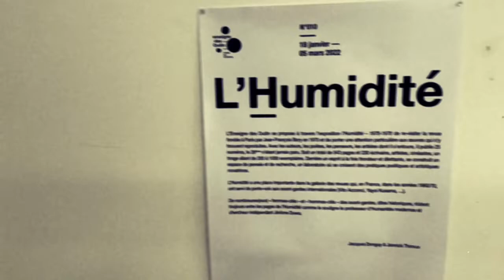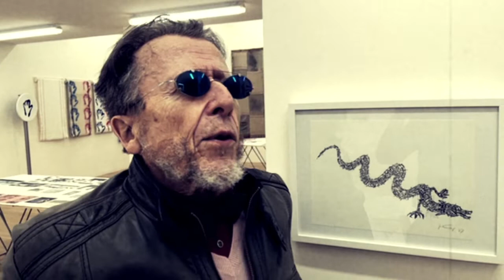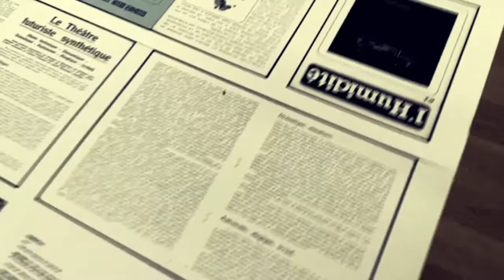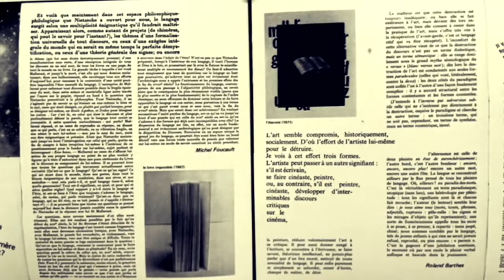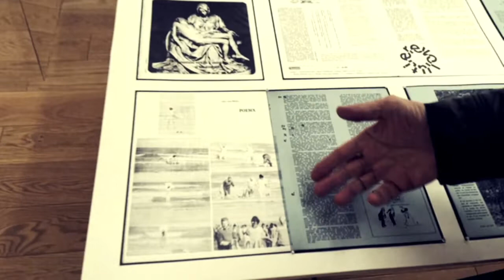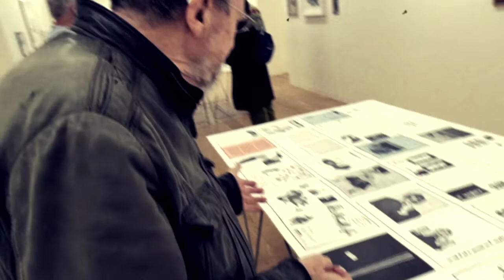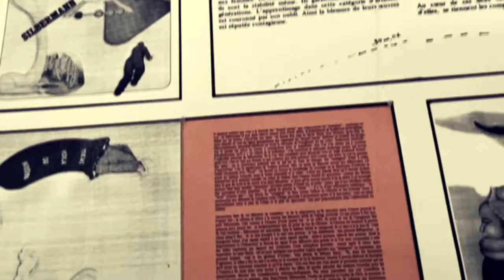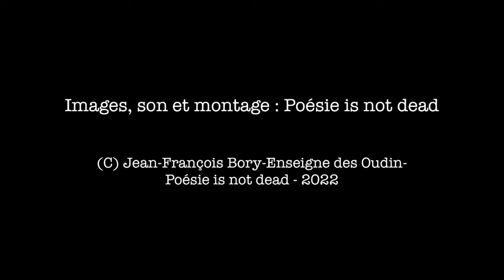Jean-François Bory et "L' Humidité - 1970-1978" (Enseigne des Oudin, Paris 10, janvier-avril 2022)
Entretien avec le Poète Jean-François Bory à l'occasion de l'exposition "L"Humidité 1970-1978", revue d’art et de poésie. Une création de Jean-François Bory.

L’Enseigne des Oudin se propose à travers l’exposition L’Humidité – 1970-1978 de re-visiter la revue fondée à Paris par Jean-François Bory en 1970 et de porter une attention particulière aux œuvres qui s’y trouvent reproduites. Avec les auteurs, les poètes, les penseurs, les artistes dont il s’entoure, il publie 25 numéros, le 26ème n’étant jamais paru.
Soit un total de 543 pages et 230 écrivains, artistes, cinéastes, un tirage allant de 200 à 1000 exemplaires.
Derrière un esprit à la fois frondeur et dilettante, se construit un espace de pensée et de recherche, un laboratoire où se croisent des pratiques poétiques et artistiques novatrices.
L’Humidité a une place importante dans la galaxie des revues qui, en France, dans les années 1960/70, ont servi de porte-voix aux avant-gardes internationales (Vito Acconci, Yayoi Kusama, …).
De nombreuses(eux) « femmes-clés » et «  hommes-clés » des avant-gardes, dites historiques, rôdent toujours entre les pages de l’Humidité comme le souligne le professeur d’Humanités modernes et chercheur indépendant Jérôme Duwa.

Commissaires d'exposition : Jacques Donguy et Jannick Thiroux

Jean-François Bory (né en 1938 à Paris, où il vit et travaille) écrit depuis l'âge de 4 ou 5 ans, comme beaucoup de monde.
 Il vit une enfance mouvementée en Asie, et fonde, à l'âge de 12 ans, avec des camarades de classe du lycée Hué au Vietnam, une revue littéraire, recopiée à la main en plusieurs exemplaires, intitulée L'Encrier.
Entre 1958 et 1961, il participe à la guerre d'Algérie dans le massif de l'Ouarsenis. En 1962, il reprend des études puis travaille à l'A.F.P.
À New York, en 1968, Bory publie l'une des toutes premières anthologies de poésie visuelle internationale. Après avoir pris son temps et s'y être préparé, il se débarrasse de toute activité salariée en 1972, à 34 ans, et n'y revient jamais.
Au début des années 70, alors que le dadaïste Raoul Hausmann avait quasiment sombré dans l'oubli, Bory publie Raoul Hausmann et Dada à Berlin (L'Herne, 1972) et organise la même année, une exposition de cet artiste au Studio Brescia (Italie). Il perd un œil en 1977. Bory a publié dans de nombreuses revues, en a fondé certaines (L'Humidité, 591) et codirigé d'autres (Celebrity Cafe, Approches). Il participe à des lectures, des expositions et des performances à travers le monde.